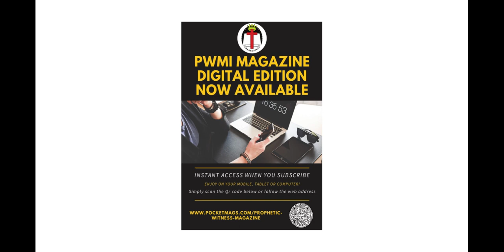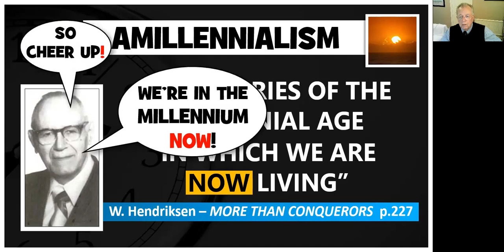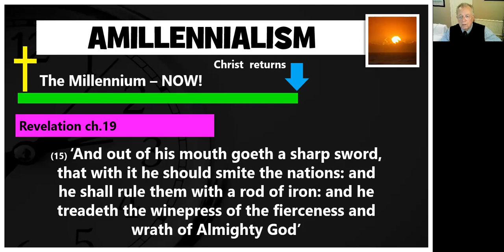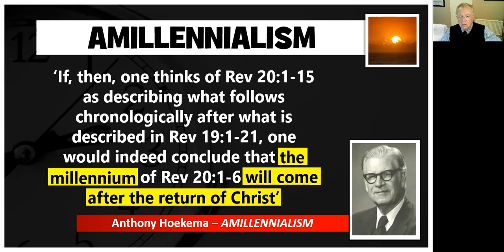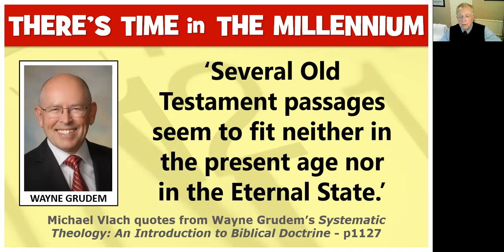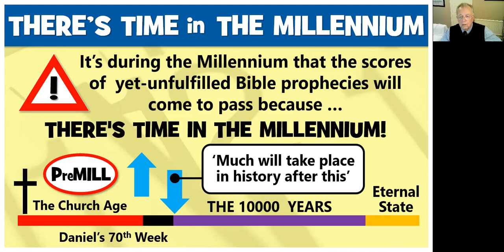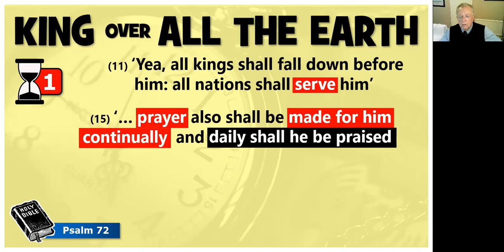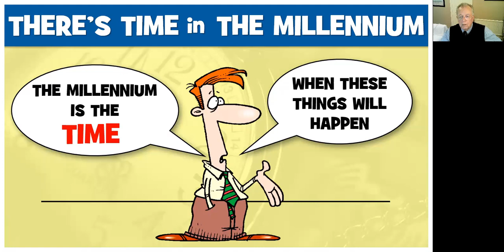"There's Time in the Millennium - Part 1" - Ian Campbell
In this Zoom meeting Ian Campbell uses a Powerpoint presentation to highlight the problems with the A-Millennial view of the end times and why the Pre-Millenial view is in harmony with Scripture.

(Apologies for the wrong Bible reference shown at the end of the video. It should be Titus 2:13).

(This is a recording of a ZOOM meeting organised by PWMI branches in the north of England).

Prophetic Witness is the title of the PWMI monthly magazine.